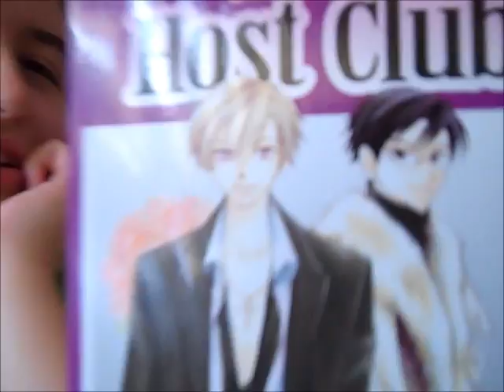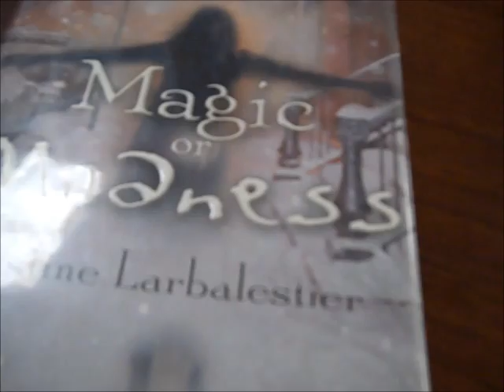A Vlog at School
Here is a vlog from school with a couple of friends, hope you enjoy and sorry that it is long and has horrible camera angles.